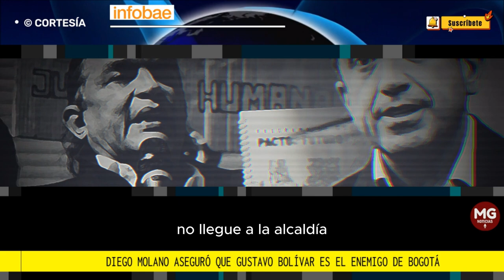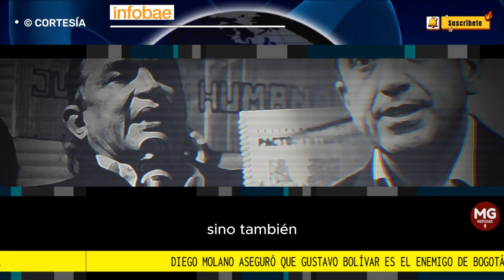🛑 DIEGO MOLANO ASEGURA QUE GUSTAVO BOLIVAR ES ENEMIGO DE BOGOTÁ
Diego Molano aseguró que Gustavo Bolívar es el enemigo de Bogotá: “Tenemos que garantizar que no llegue a la Alcaldía”
Se refirió también a la candidatura del exdirector de la Policía, Jorge Luis Vargas. “Él es muy buen general; bajo mi mando en el Ministerio de Defensa cumplió sus tareas”, detalló
FUENTE INFOBAE